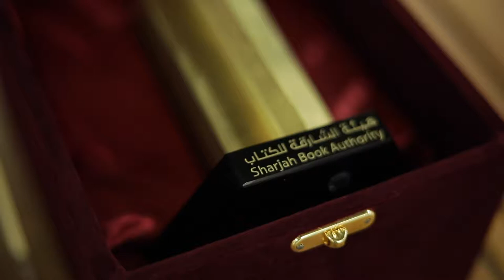Creative Publishing Cafe - Ceremony - Sharjah Book Authority 2019